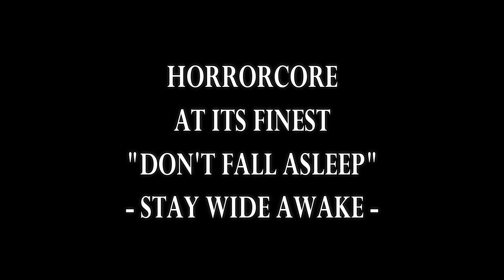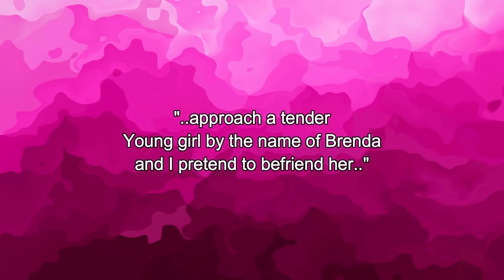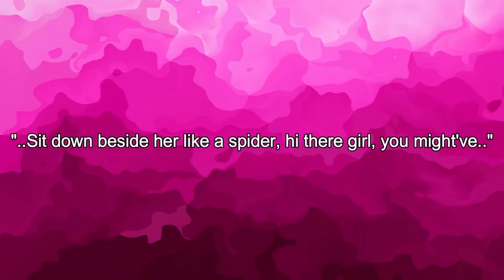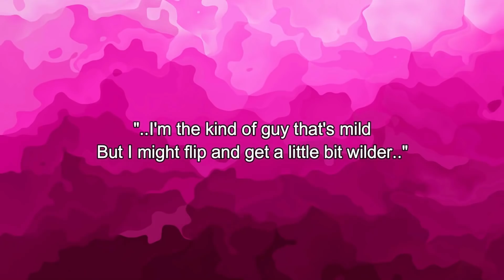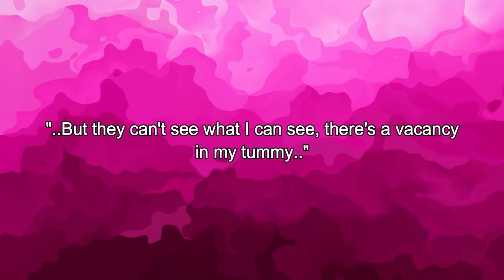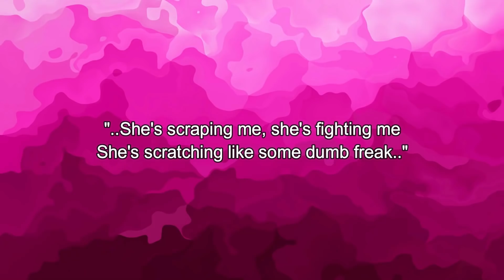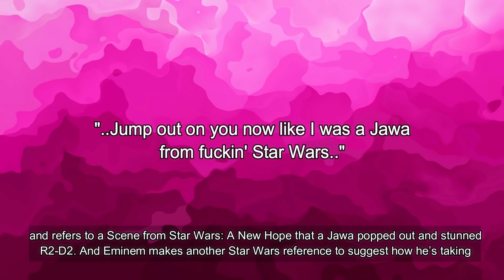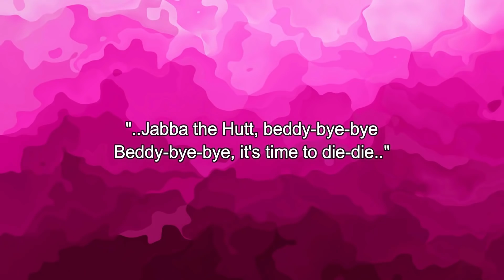One of Eminem's Darkest Songs - It Comes At Night So Stay Wide Awake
We Breakdown Eminem's Same Song & Dance from Relapse that released in 2009.